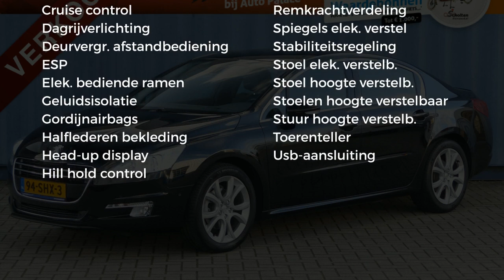Peugeot 508 1.6 THP 156pk Allure |Navigatie|Cruise|Clima|Parkeersenoren